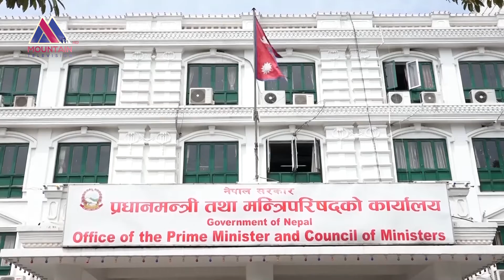कहिँ देशले जंगबहादुरहरु कै खोजि त गरिरहेको छैन ?